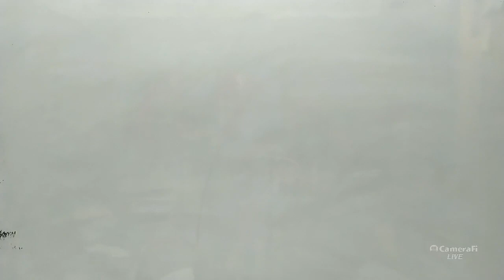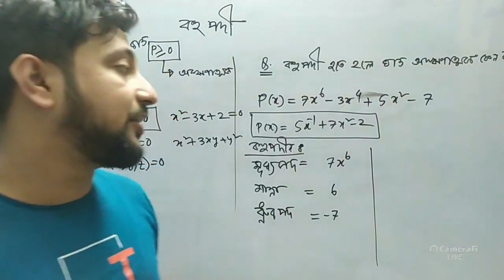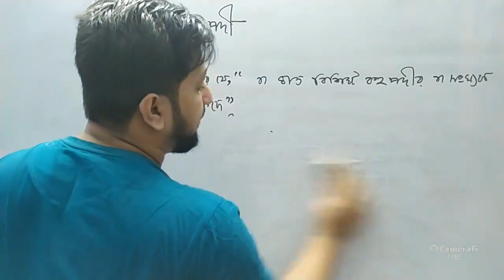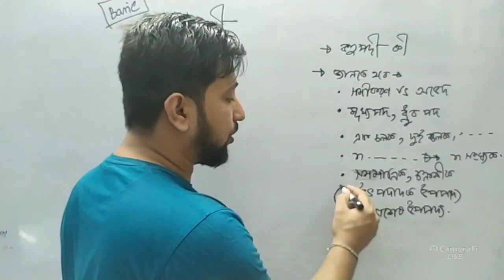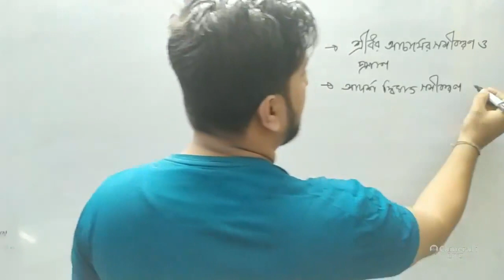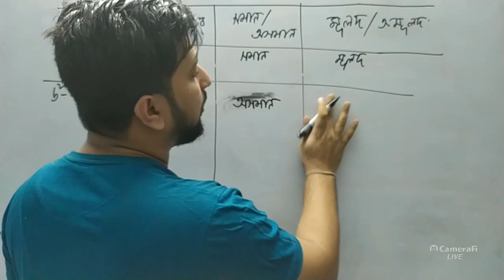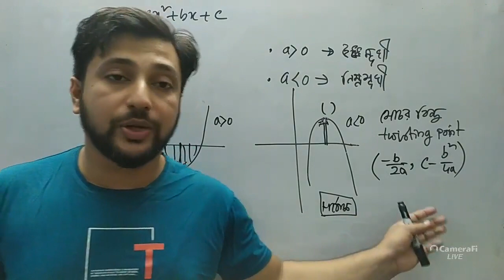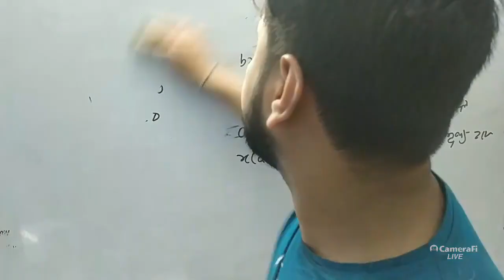বহুপদী ও বহুপদীর সমীকরণ-০১ | HSC Higher Math | Second Paper | Chapter 4 | Sajan Sir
About Me
Sajan Chakraborty, B.Sc (Engineering),M.Sc ,SUST
A freelance Math Tutor
Founder: Exclusive Math Program

 আমি ফেইসবুক গ্রুপের মাধ্যমে সাপ্তাহিক ফ্রি পরীক্ষা ও কুইজ নিচ্ছি। আগ্রহীরা জয়েন করতে পারেন।
This is Sajan Sir, Yep, it is a math channel. The videos are intended to supplements from what a (hopefully good) teacher is providing in the classroom. The goal is for explanations to be driven by animations and for difficult problems to be made simple with changes in perspective

I am teaching Mathematics ranging from High School Algebra to advanced subjects such as Linear Algebra, Calculus and beyond. My videos are distinguished by the depth of the presentation that emphasizing the intuitive aspects of Mathematics.As a Math lover I am trying to spread the Magic of Mathematics.
 I have created custom content for-
JSC Level
SSC Level
HSC Level
Engineering & Varsity Admission
BCS Preparation
I think learning is awesome, and love being able to share what I've learned with others!

আমি ২০১১ সাল থেকে সিলেট শহরে বিভিন্ন শিক্ষা মাধ্যমের সাথে গণিত পাঠদানের সাথে জড়িত আছি।বর্তমানে,উদ্যম-২, লামাবাজার ,সিলেট এ ব্যক্তিগতভাবে গণিত পাঠদান করছি।